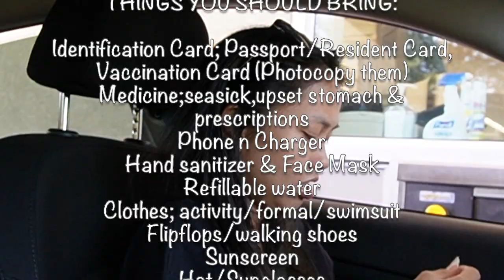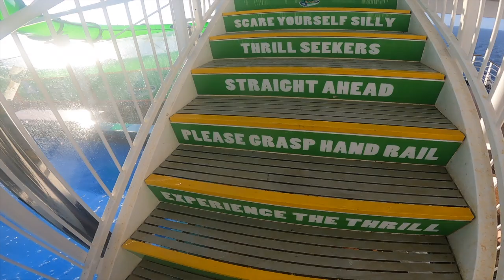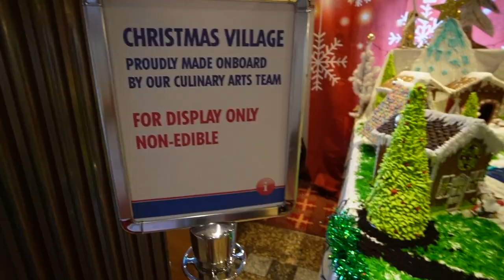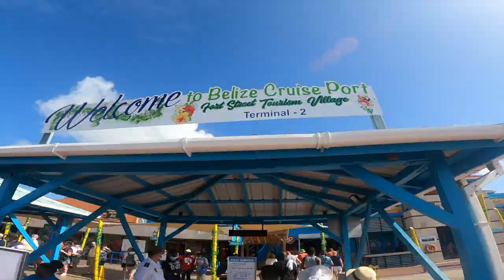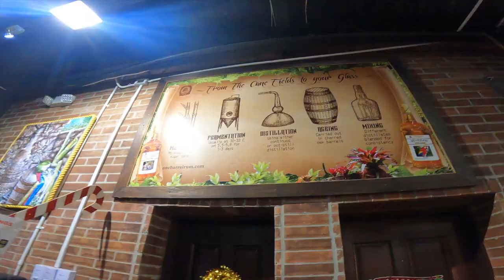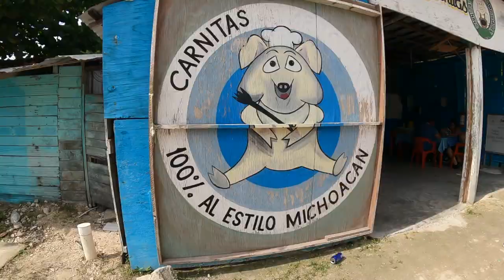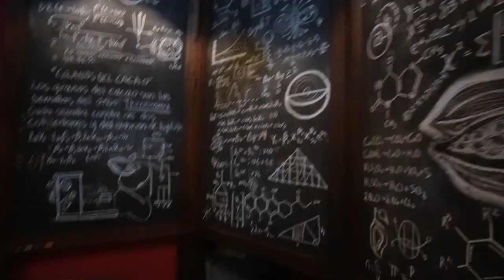First-Time Cruiser|Mexico 🇲🇽 & Belize 🇱🇦|The Millennial Migration|What to pack for Cruise?